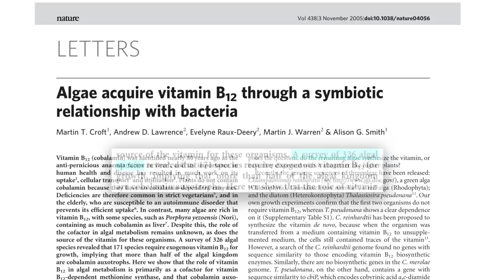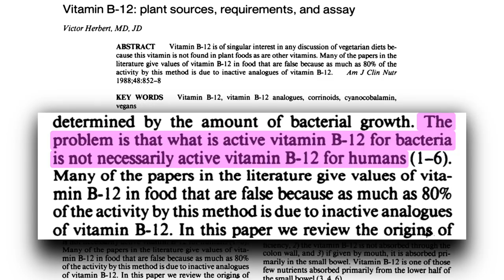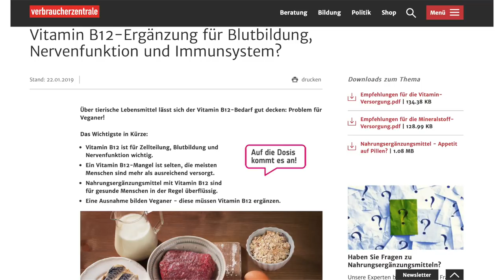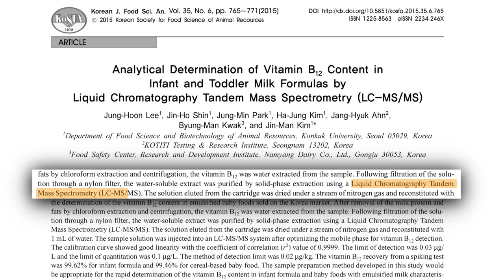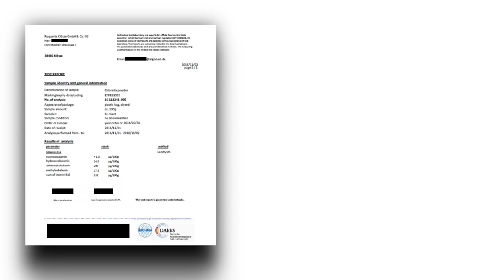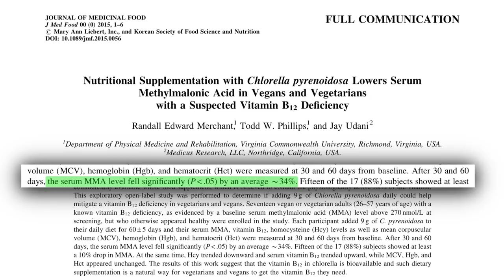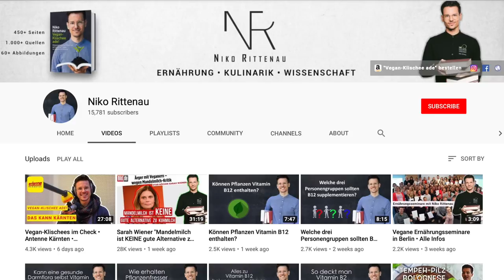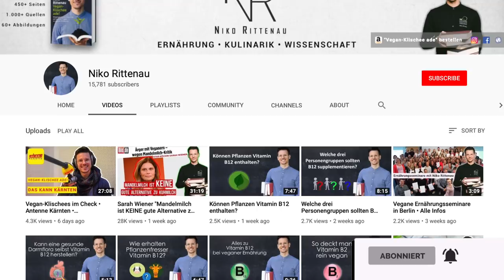Enthalten Algen Vitamin B12?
📚Bei Amazon(*):

Quellen & Zeitstempel:

00:56 - Algae acquire vitamin B12 through a symbiotic relationship with bacteria.

01:18 & 01:41 - Vitamin B-12: plant sources, requirements, and assay.

01:31 - Gießener Vollwert-Ernährungs-Studie Teil II : Einfluß der Kostform auf den Vitamin-B12- und Folatstatus in der Schwangerschaft

02:13 & 02:42 - Verbraucherzentrale: Vitamin B12-Ergänzung für Blutbildung, Nervenfunktion und Immunsystem?

02:23 - Purification and characterization of a corrinoid-compound in an edible cyanobacterium Aphanizomenon flos-aquae as a nutritional supplementary food.

02:28 - Effect of a Klamath algae product ("AFA-B12") on blood levels of vitamin B12 and homocysteine in vegan subjects: a pilot study.

02:58 - Analytical Determination of Vitamin B12 Content in Infant and Toddler Milk Formulas by Liquid Chromatography Tandem Mass Spectrometry (LC-MS/MS)

03:22 - Bioavailability of dried asakusanori (porphyra tenera) as a source of Cobalamin (Vitamin B12).

04:57 - Effect of vitamin B12 and folate of Chlorella in healthy adult men Poster presentation at the 3rd International Conference on Pharma-Food

05:26 - Nutritional Supplementation with Chlorella pyrenoidosa Lowers Serum Methylmalonic Acid in Vegans and Vegetarians with a Suspected Vitamin B₁₂ Deficiency.

05:43 - Holotranscobalamin Is a Useful Marker of Vitamin B12 Deficiency in Alcoholics

05:56 - Plant Based Symposium: Jörg Ullmann (with English subtitles)

06:10 - The prevalence of cobalamin deficiency among vegetarians assessed by serum vitamin B12: a review of literature.